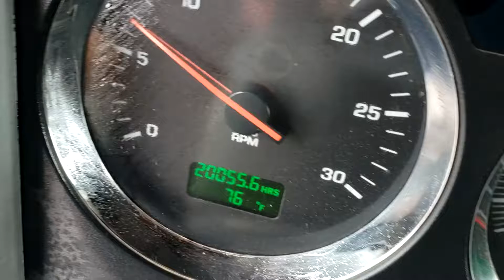2007 KENWORTH T800 For Sale